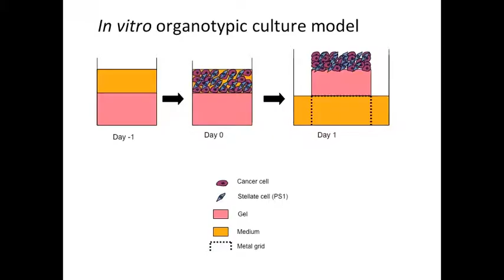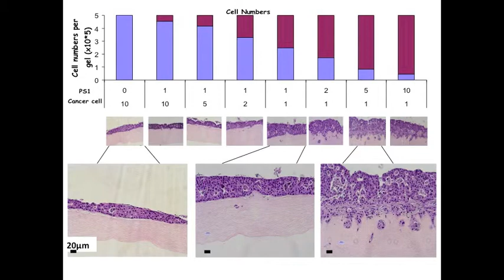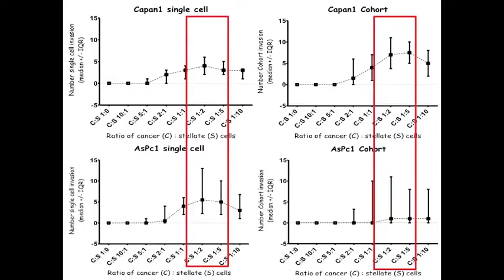Mr. Raghu Kadaba on Pancreatic Stellate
Mr. Raghu Kadaba Video Abstract for Digestive Diseases Week in Chicago 7-10 May 2011
Mr. Raghu Kadaba briefly describes his research work on pancreatic cancer, demonstrating the substantial role played by pancreatic stellate cells in influencing the behaviour of pancreatic cancer cells.